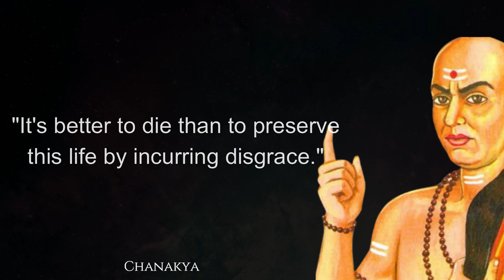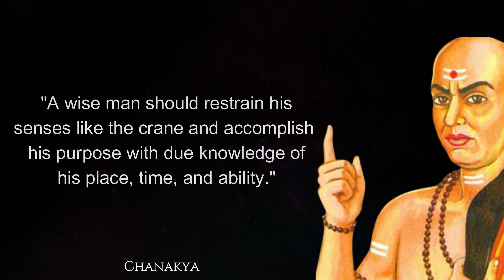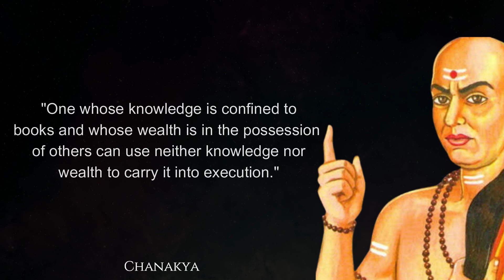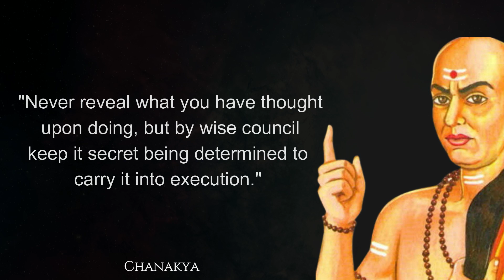Powerful Chanakya Quotes & Thoughts to Rewire your Brain | Chanakya Wisdom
1. BECOME UNSTOPPABLE: START YOUR JOURNEY NOW!
2. BUILD A BUSINESS THAT MAKES YOU $100/DAY
3. 90 DAY SELF-IMPROVEMENT PROGRAM
4. BECOME A HIGH ENERGY MAN